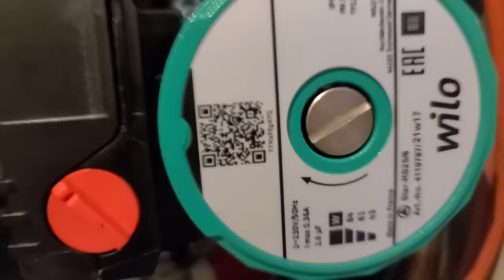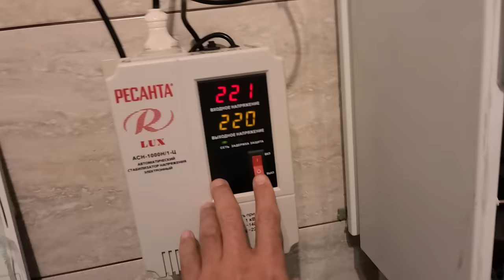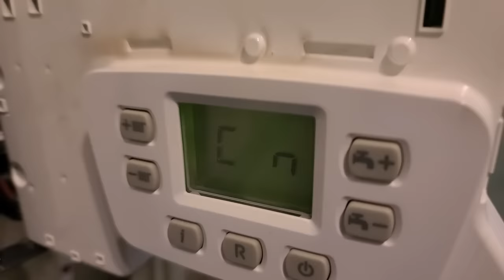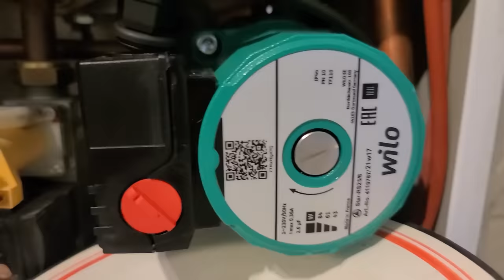#211 Что делать, если гудит циркуляционный насос?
Что делать, если гудит насос? Циркуляционный насос системы отопления может гудеть в 2-х случаях. Первый - это мотор уже на последнем издыхании. И второй - когда воздух в насосе.
Как и зачем СТРАВЛИВАТЬ ВОЗДУХ из циркуляционного насоса.
Это довольно стандартная и рутинная процедура, которая обязательно делается после любого вмешательства в систему отопления. Воздух, остающийся в циркуляционном насосе, может негативно отразится на его ресурсе и работе системы в целом. А именно, насос смазывается и охлаждается проточной водой. Если в насосе системы отопления есть воздушная пробка, то он на охлаждается достаточным образом и не смазывается. Процедура не сложная.

А вообще в своих видео я рассказываю о стройке в "одну каску". Всё делаю сам. В одну голову и 2 руки. Основные направления это строительство и ремонт своими руками, но также я рассказываю о саде и огороде, поделках и полезных вещах для дома.
На данный момент, я активно занимаюсь отделкой и обустройством своего дома из СИП панелей, который расположен в Московской области.
Все этапы строительства я записываю на видео, делясь своим опытом и своими мыслями. Практически все работы я делаю первый раз.
Делаю все в свое удовольствие, чего и Вам желаю!
Все самые последние новости из жизни.
Заходим, советуемся, общаемся, делимся своими работами.
с 9.00 до 19.00 Время Московское.

Спасибо, что смотрите мои видео!